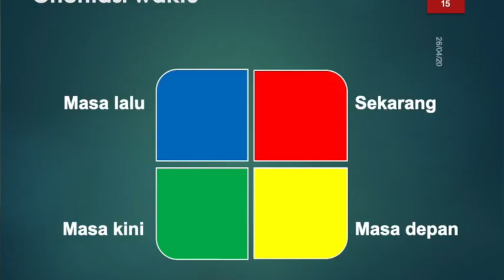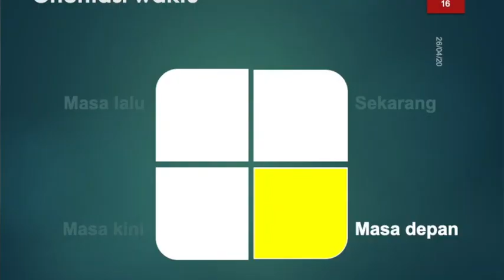Selling pakai Feeling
Menjual dengan mudah kalau tau karakter cutomer